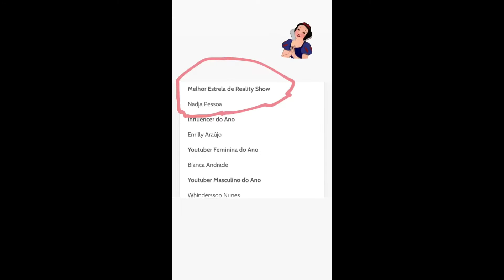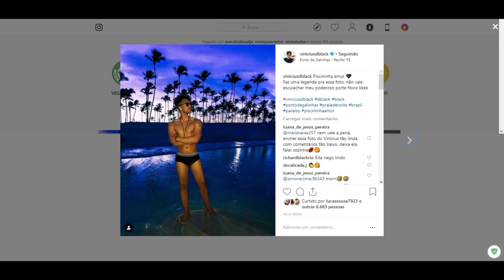STORIES DA NADJA PESSOA E DO VINICIUS D'BLACK 25/01/2019